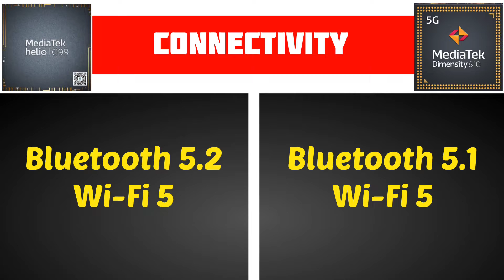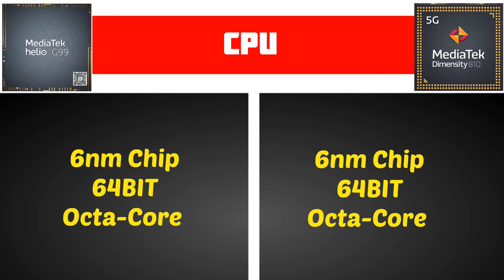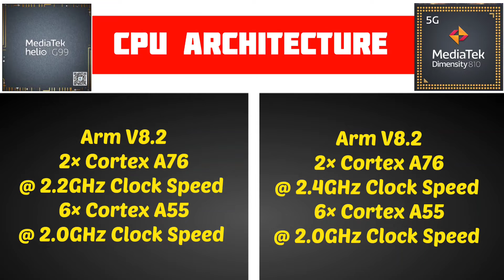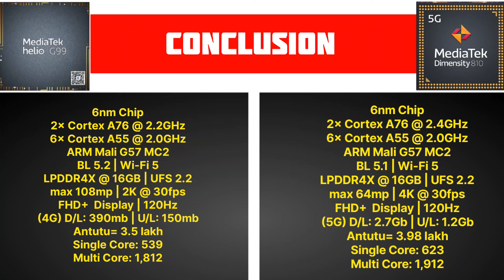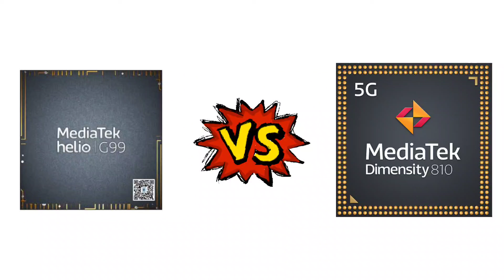MediaTek Helio G99 Vs MediaTek Dimensity 810 Comparison in Tamil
Snapdragon 695 5G Vs MediaTek Dimensity 810 5G Comparison in Tamil @Tech Bag Tamil